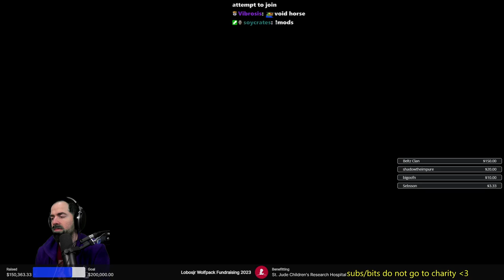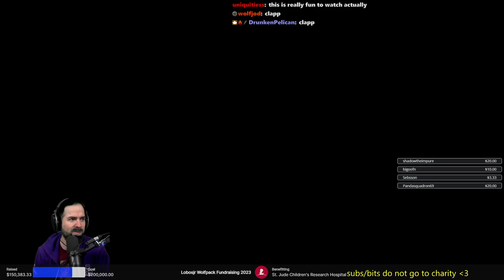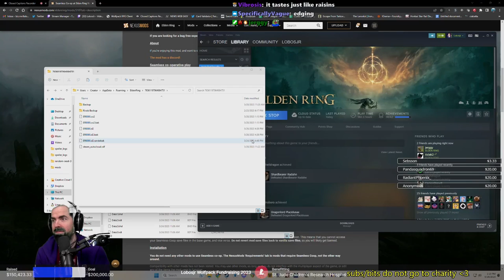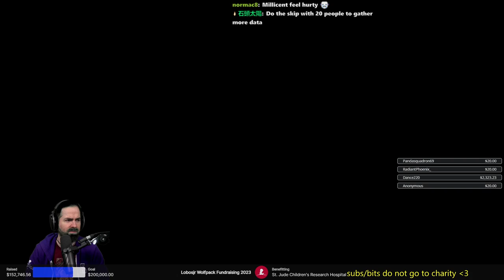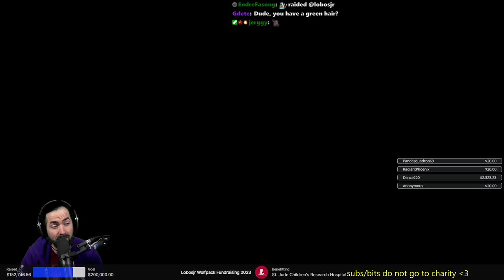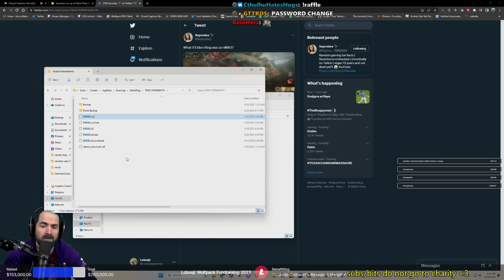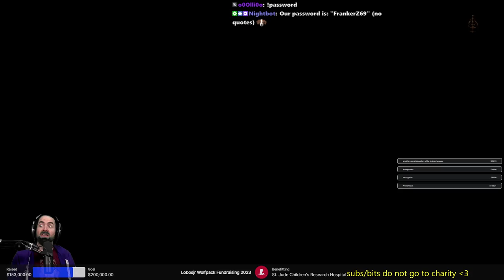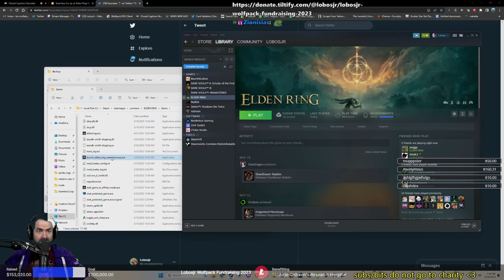Elden Ring MEGA CO-OP Run (Pt. 1)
Seamless Co-op mod technically supports up to 127 summons now! ...but it gets pretty dicey for lower-spec pcs beyond ~20 or so. Enjoy this chaos!